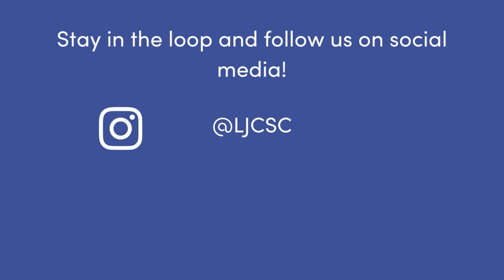Areola Reduction: The Surgery for Smaller Nipples & Areolas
You can have a nipple or areola reduction on its own, but these procedures often go hand-in-hand with breast reductions, lifts, or implants.

Dr. Salazar breaks down the difference between your nipples and areolas, how surgery can make them smaller, and what to expect with scars and aftercare.

Find out if you can breastfeed after a nipple reduction, whether men can get these procedures, and what accessory nipples, supernumerary nipples, and ectopic nipples are and how we remove them.

Meet San Diego plastic surgeon Dr. Hector Salazar-Reyes

Learn from the talented plastic surgeons inside La Jolla Cosmetic, the 20x winner of the Best of San Diego and global winner of the 2020 MyFaceMyBody Best Cosmetic/Plastic Surgery Practice.

Join hostess Monique Ramsey as she takes you inside La Jolla Cosmetic Surgery Centre, where dreams become real. Featuring the unique expertise of San Diego’s most loved plastic surgeons, this podcast covers the latest trends in aesthetic surgery, including breast augmentation, breast implant removal, tummy tuck, mommy makeover, labiaplasty, facelifts and rhinoplasty.

La Jolla Cosmetic is located just off the I-5 San Diego Freeway at 9850 Genesee Ave, Suite 130 in the Ximed building on the Scripps Memorial Hospital campus.

The La Jolla Cosmetic Podcast is a production of The Axis

Contents of this video:
00:00 - Welcome San Diego plastic surgeon Dr. Hector Salazar-Reyes
01:27 - The difference between the areola and nipple
02:32 - Can I make my nipples smaller with surgery?
03:58 - Is nipple reduction painful?
05:00 - Recovery from nipple reduction
06:11 - Do men get nipple reduction surgery?
06:56 - Can an areola reduction be done with breast surgery?
08:35 - What causes larger nipples or areolas?
11:01 - Can I get a nipple or areola reduction on its own?
11:45 - Areola reduction with breast lift
12:04 - Will my nipples be numb after nipple reduction?
14:40 - Scars after areola reduction
16:13 - Aftercare for scar healing
18:24 - Can I breastfeed after nipple reduction?
19:36 - Can accessory nipples be removed?
24:00 - Removing armpit fat
25:10 - How patients feel after areola reduction